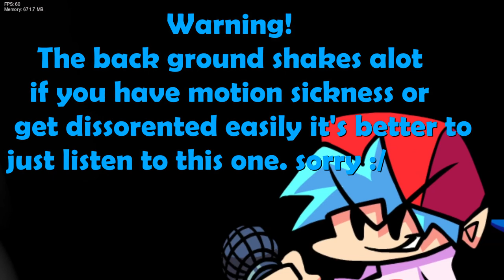Competition (dead hope cover)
Sprites by: @That_one_lantern

Cover by: DTR music